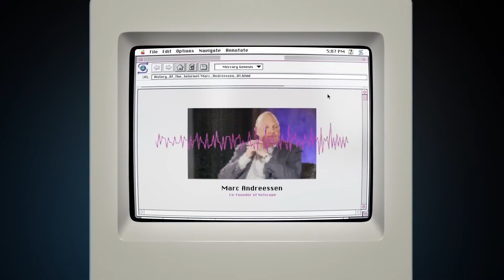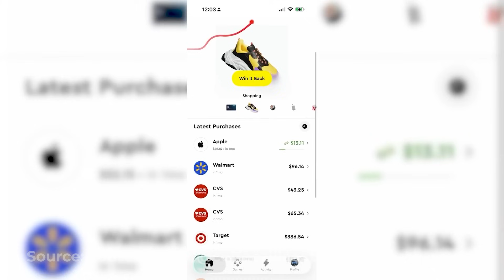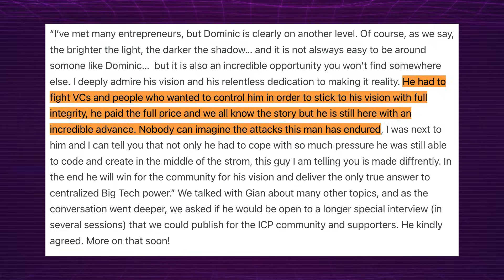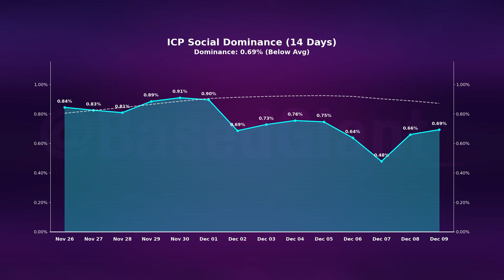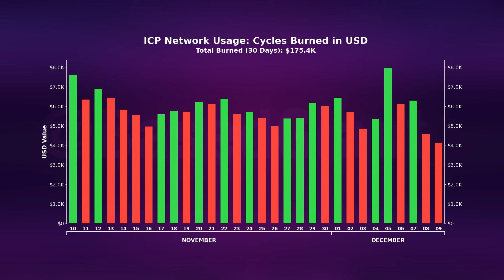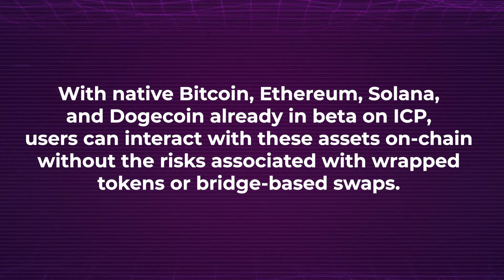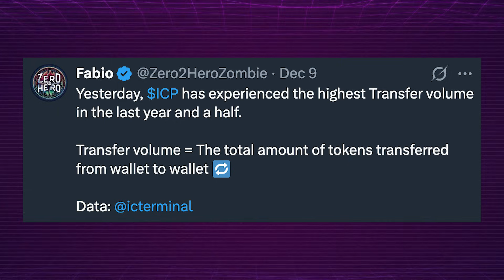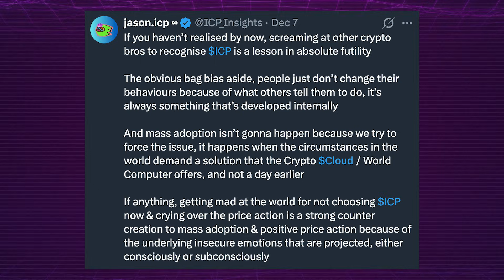ICP: The Most Used Blockchain | Why VCs Hate Internet Computer (It’s Not What You Think)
Why has the Internet Computer been isolated by VCs for 4 years? A new clip reveals the "pure evil" agenda of VC firms, and why Dominic Williams refused to play their casino game. Plus, a massive 1.3M ICP supply shock just hit the network.

🚀 JOIN THE GIANT'S LAIR (Discord): Get access to my automated ICP metrics system (Daily/Weekly/Monthly reports) and see the supply charts before anyone else

Timestamps:
0:00 - VCs vs ICP
4:20 - Market Report
6:38 - Community Report

In this video, we uncover the ugly truth about why Venture Capitalists (VCs) hate the Internet Computer.

THE VC WAR: We expose how top firms invest in "debt betting" apps while ignoring real innovation. We connect the dots on why they pumped Solana and attacked Dominic Williams for refusing to turn ICP into a casino.

DOMINIC'S SACRIFICE: Gian Bochsler reveals the price Dominic paid to keep DFINITY independent and the "attacks this man has endured" to protect the vision.

MARKET REPORT: ICP reclaimed the $2B market cap with a surge to $3.75. BUT, we track a massive, unprecedented influx of 1.3 MILLION ICP into the circulating supply yesterday. Is this a dump warning?

TECH DOMINANCE: Rushi explains why ETH is the internet of 1996, while ICP is the cloud of 2012.

DEV ACTIVITY: ICP is #1 in GitHub commits (1,207), beating Chainlink and Mina Protocol.

TOKENOMICS TRUTH: We debunk the "inflation FUD" with hard data—inflation is under 3%.